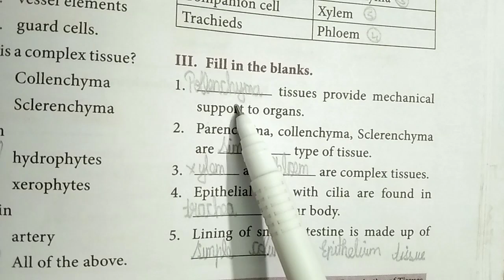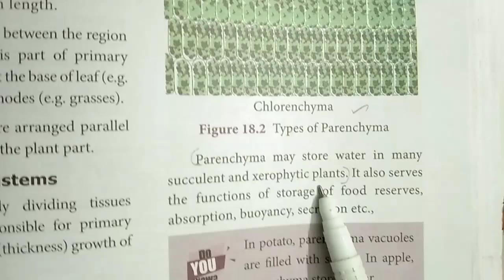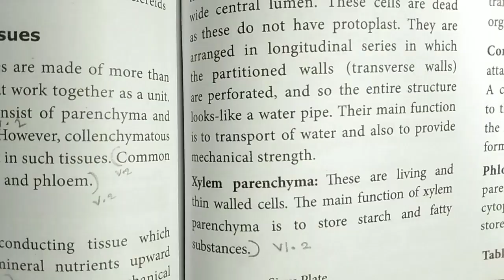9th std science unit 18 Organisation of tissues All book back answers/ mark in book